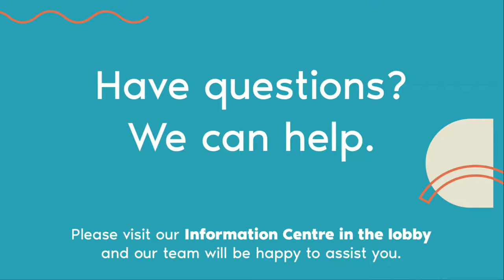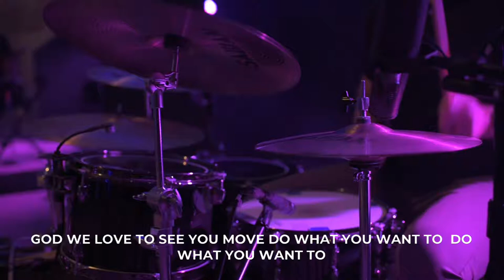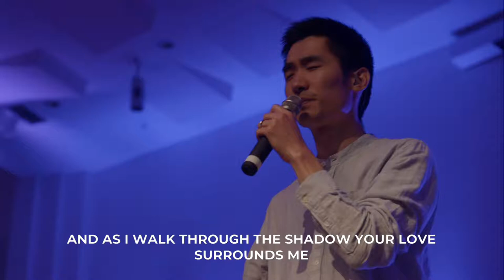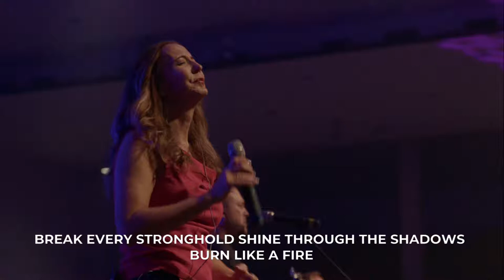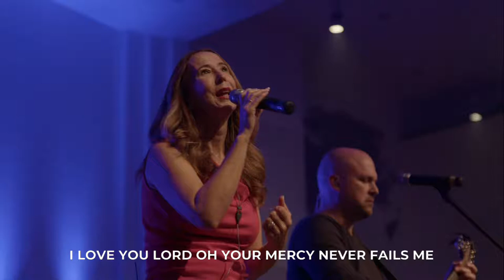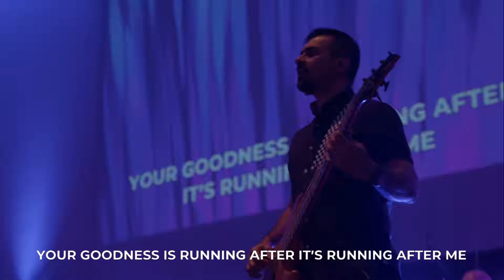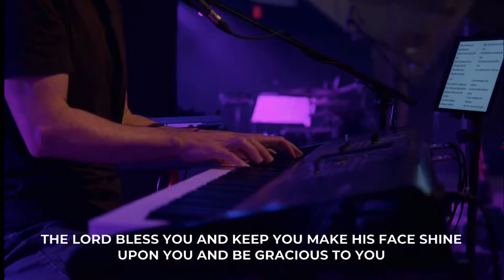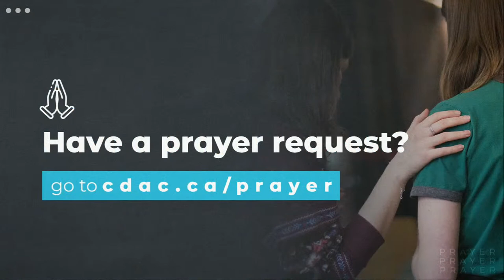The Problem of Evil and Suffering // CULTURE WARS (Part 1 with Paul Morgun)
Welcome to our Live Streamed Service!